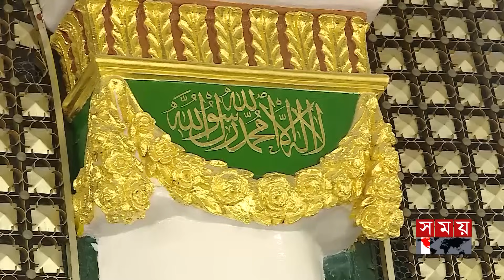নবীজির রওজা জিয়ারত প্রধানমন্ত্রীর | PM Offers Ziarat at Rawza Mubarak of Prophet | Saudi Arabia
Somoy TV: t.ly/Se1z
Somoy TV Bulletin: t.ly/iqIq
Somoy Entertainment: t.ly/3dWC
Somoy Sports: t.ly/iASp
SOMOY TV ISLAMIC: t.ly/zU6a

Somoynews.tv: t.ly/Y7ab
খেলার সময়: t.ly/xJ5H
সময়ের গল্প: t.ly/EW3M
এ সময়ের বাণিজ্য : t.ly/m3ir

Groups:
Somoy TV (Official)✅: t.ly/ajiO
Somoy Entertainment✅: t.ly/8CLh
Somoy Business✅: t.ly/4xaJ